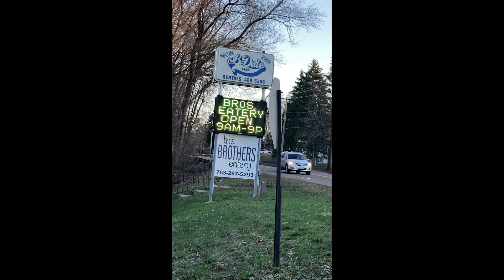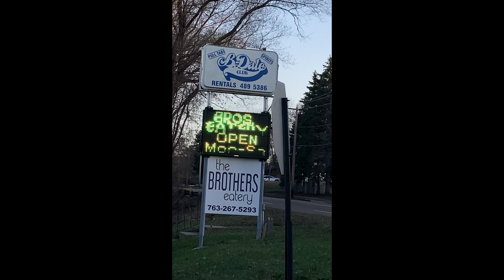"B-Dale Club" Fun @carlojameslamanna934 /Roseville, Minnesota 2023